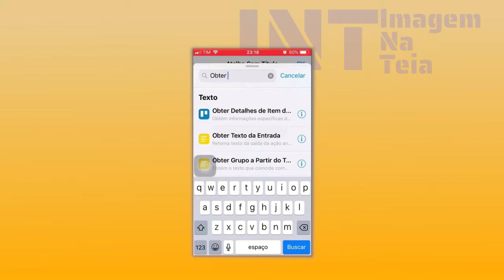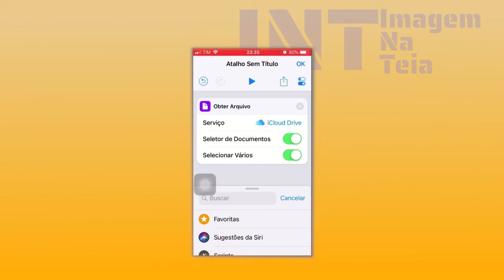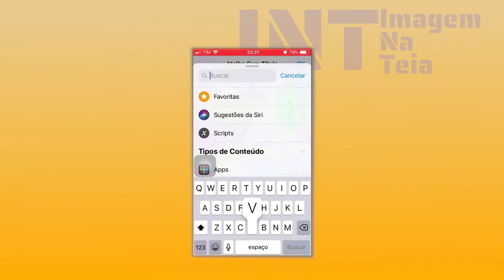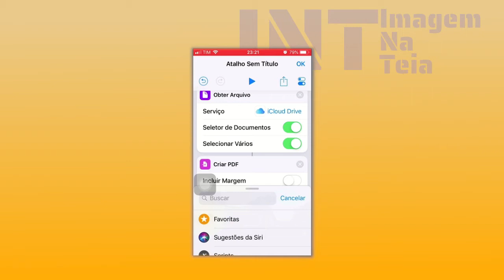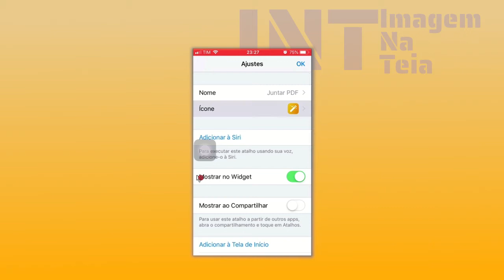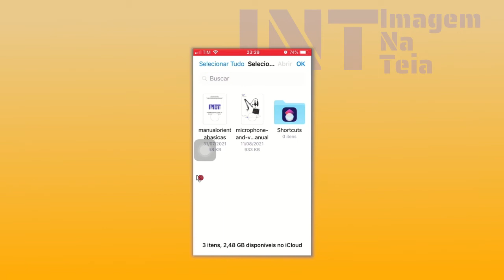Como juntar PDFs em um só arquivo pelo iPhone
O iPhone tem um aplicativo chamado atalhos que permite juntar arquivos pdf, diretamente pelo iOS. Fazendo a configuração, que mostro neste vídeo, seu iPhone será capaz de juntar arquivos PDF grátis, sem instalar programas.

O aplicativo Atalhos da Siri mescla arquivos PDF seguindo um passo a passo rápido com base em alguns comandos em uma sequência lógica, automatizando a junção de arquivos PDF..

Links Mencionados

O episódio Como juntar PDFs em um só arquivo pelo iPhone  foi gravado com:

Câmera Eken H9R e/ou Zuk Z2 e/ou iPhone SE
Edição VSDC

Esse recurso é muito legal e o mais interessante é que é grátis e precisa ter o app Atalhos da Siri instalado.

Crédito Imagens/Vídeos
Foto de Torsten Dettlaff no Pexels
Foto de Suzy Hazelwood no Pexels